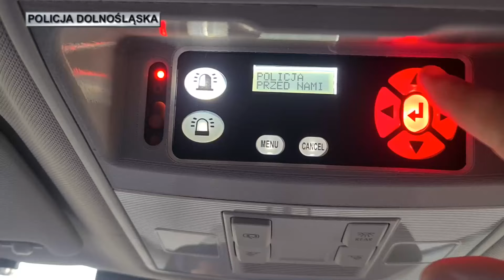Nowy, nieoznakowany radiowóz będzie ścigał piratów na drogach Dolnego Śląska